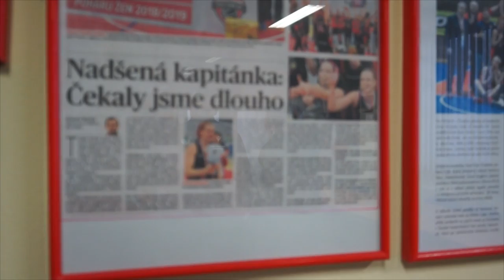Hradecké Lvice – úspěšný oddíl s mnohaletou tradicí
Hradecký basketbalový klub Hradecké Lvice patří mezi nejúspěšnější sportovní kluby na území města. Za dobu své existence dokázal získat nespočet významných ocenění na nejrůznějších úrovních. Úspěchy má na svém kontě A-tým i basketbalistky napříč všemi dalšími věkovými kategoriemi.